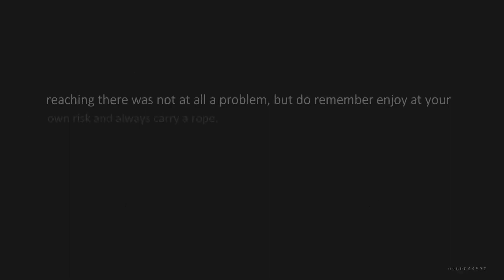TUISOI FALLS, KAMALPUR